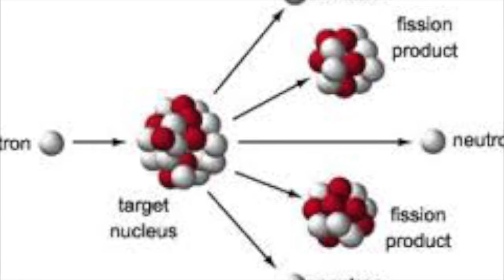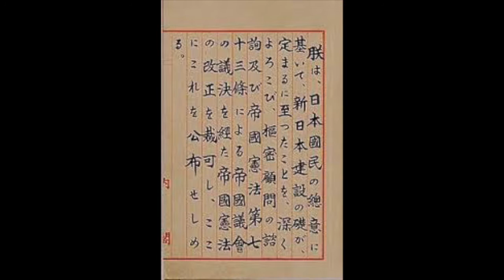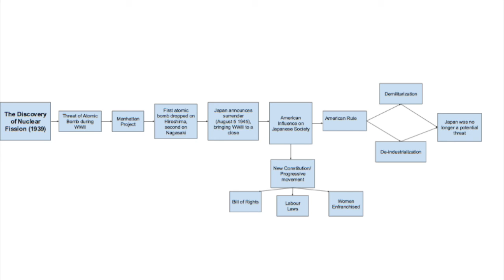Team 57 Implications of nuclear fission